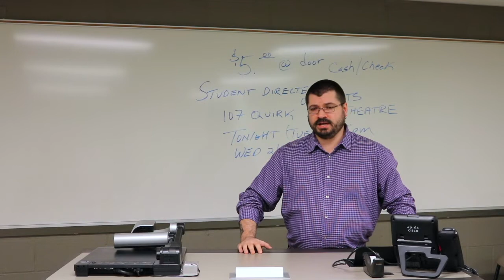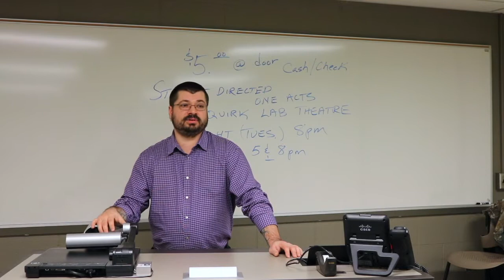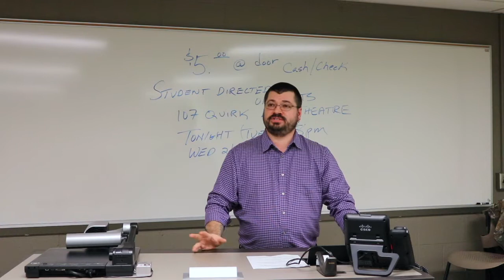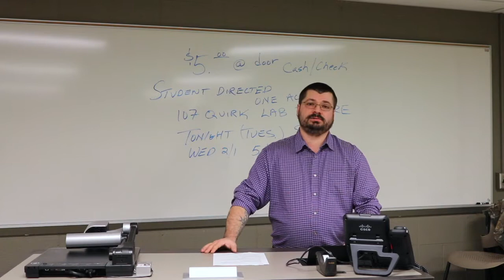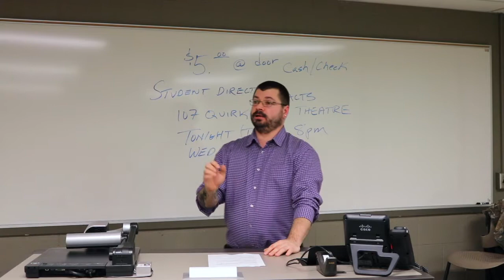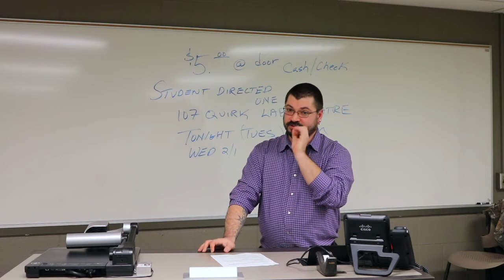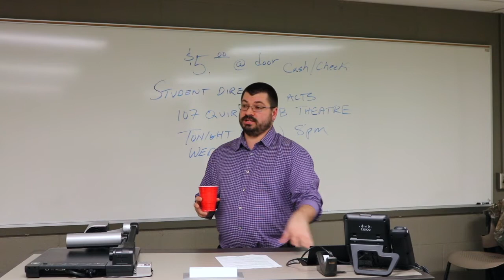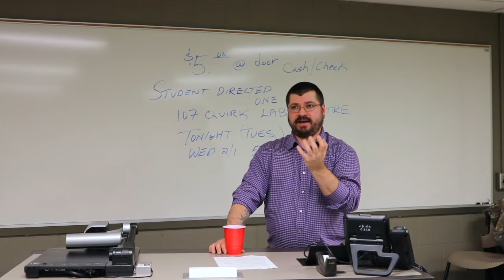Eastern Michigan University Guest Lecture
This is a long lecture about the adversity and trauma I faced in my childhood and prison. I wrap up the story by discussing how I became a professor at the University of Michigan and try to positively impact my community.